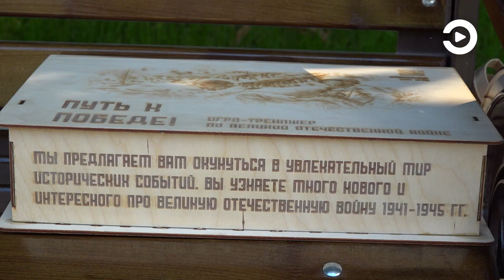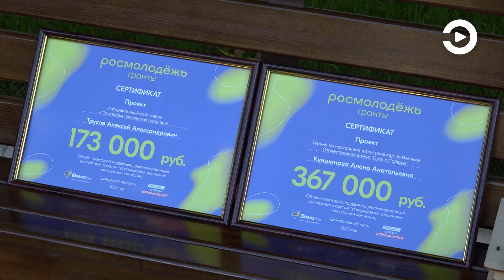На молодёжном форуме «iВолга» сразу пять представителей ПГУ получили гранты на реализацию своих идей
Проекты пензенских студентов ПГУ поддержали на молодежном форуме «iВолга», который проходил под Самарой. Алена Кувшинова получит 367 тыс. рублей. Вместе с товарищами она придумала настольную игру «Путь к Победе». На эти средства девушка планирует напечатать 40 экземпляров и раздать их в пензенские школы. А Алексей Трусов разработал интерактивный сайт-карту «По следам пензенских городищ», ему перечислят 173 тыс. рублей. Подробнее – в видеоматериале.